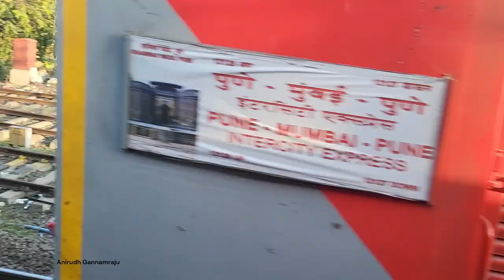12128 Pune - Mumbai CST Intercity crossing 22732 Mumbai CST - Hyderabad Express at Pune outer